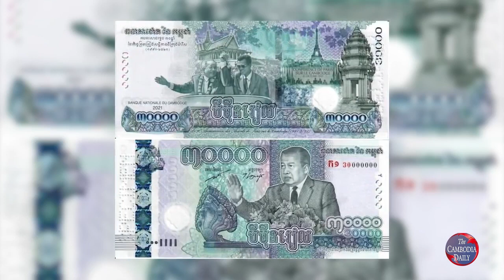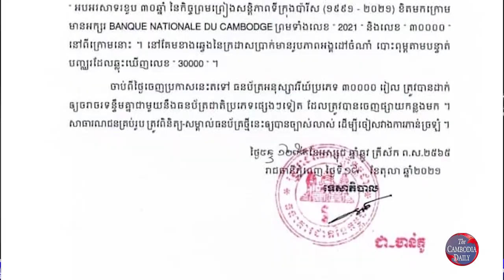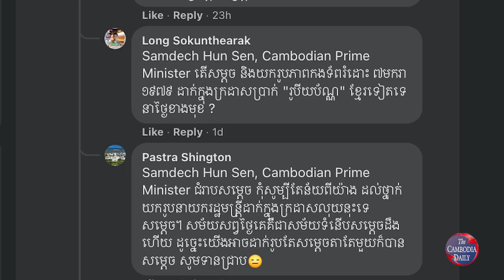មេដឹកនាំខ្មែរ ថា ជំរុញឱ្យប្រជាពលរដ្ឋស្វែងយល់ខ្លឹមសារនៃរូបថតដែលមានលើរូបិយប័ណ្ណជាតិ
លោកនាយករដ្ឋមន្ត្រី លោក ហ៊ុន សែន ដោយទំនងខ្លាចការរិះគន់ពីប្រជាពលរដ្ឋកាន់តែខ្លាំងក្រោយសម្រេចដាក់រូបខ្លួនឯងលើរូបិយប័ណ្ណជាតិ ខណៈខ្លួនឯងកំពុងកាន់អំណាច បានជំរុញឱ្យប្រជាពលរដ្ឋស្វែងយល់ខ្លឹមសារនៃរូបថតដែលមានលើរូបិយប័ណ្ណជាតិ ៣ម៉ឺនរៀល ក្រោយមហាជនសម្ដែងការមិនពេញចិត្តកាន់តែច្រើនឡើងៗនោះ។